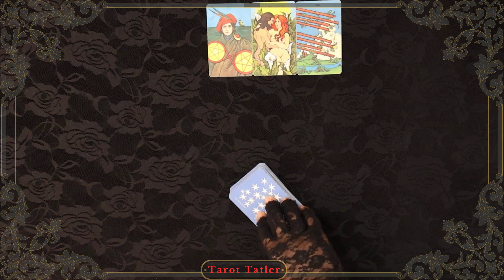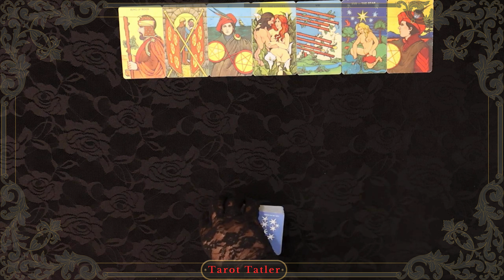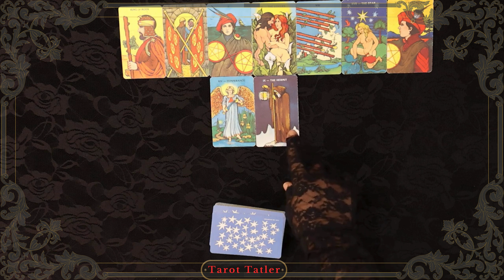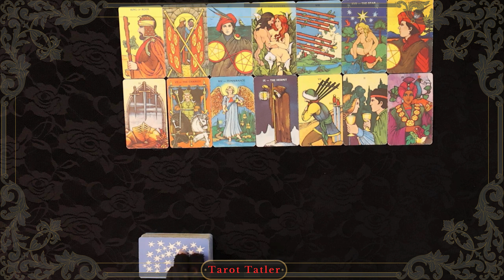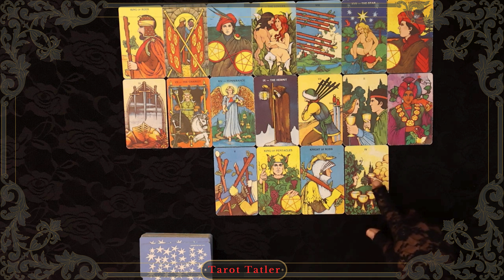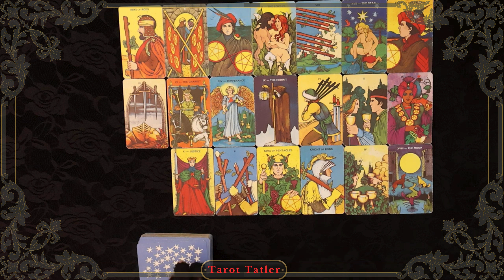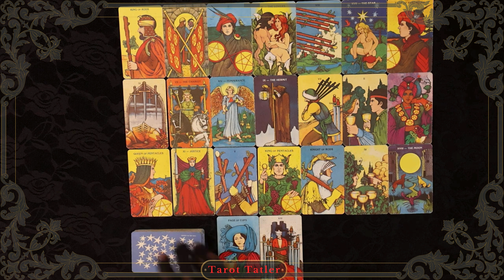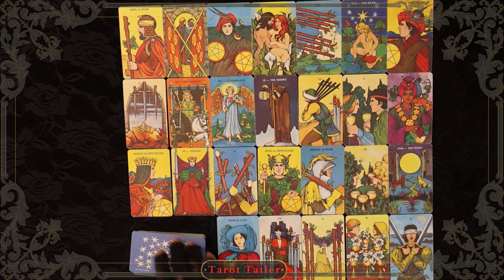Taurus Oh FUTURE, I Cannot See into YOU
Dear Taurus

If this is you, then you hope that if you are going to jungle anything, or have to make a choice, at least one of the options must be your perfect fit, your perfect love, something perfectly for you.

Look around you. True Love exists, bringing in a celebration into your future. Everything right now is being tailor made exactly for you.

And yet your focus is the future. A place you cannot SEE yet. This was true at each stop, even as your current ruling energy (this you can’t do anything about – if it is meant to make you feel suspicious, then suspicious, edgey, you will feel, even if you have absolutely no reason to). Remember this and snap out of it.

You can’t see what is offered, in your fears, in your current environment, and where you are headed.

Your outcome revealed why you can’t see it dear Taurus. You say quite emphatically: I didn’t want to see it. I thought that it was unimaginable, so I closed my eyes and sang…La, la, la, la la la la….

Kind Regards

The Tarot Tatler